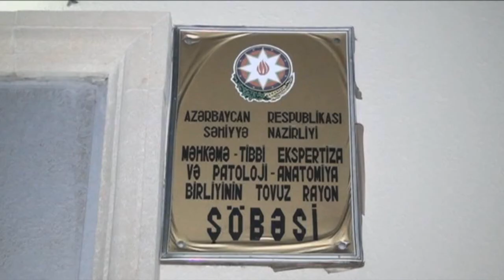TOVUZDA PİYADANİ MASİN VURDU